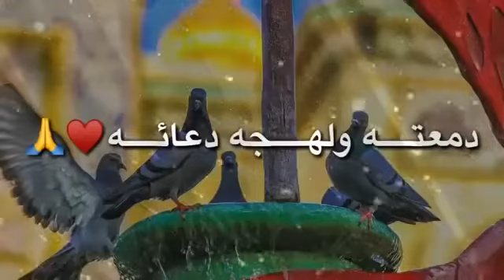اقوه قصيده اشتشهاد الكاضم 2019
لاتنسووووون_لاااايڪ_اشتــراڪ

نور الزين - عال العال اخبارك 😭💔 | جــديد 2019 ( فيديو كليب )

محمد السالم حصريا 2019
محمد السالم جديد2019
محمد السالم اخر شي نزله
ميوزك الريماس
محمد السالم - الجكاره ( فيدو كليب حصري ) قريبا

اوراس ستار - كلبي معاند 😩💞 / 2019 / مع الكلمات / بدون حقوق محمد سالم - يل جكاره 😻🚬 / 2019 / مع الكلمات / بدون حقوقكلمات الاغنيه :

لغيري انته ابد مصير
مااخلي احد يحبك
تقبل تتعب انته بشي
واحد ياخذه لتعبك
عايفني وافكر بيك
وبالي كله يم كلبك
كل هذا العذاب وياك
بعدني مجلب بحبك
ضميته حبك ويه دمع العين

سيف نبيل - ليله وره ليله اشتاك اله 🙉💝 / 2019 / مع الكلمات / بدون حقوقمحمد الفارس - ام جهالي 👰💘 / 2019 / مع الكلمات / بدون حقوقنور الزين - لغيري انته ابد مصير 😴💙 / 2019 / مع الكلمات / بدون حقوق
احمد جواد - طاحتلك الفركة / Offical Audio

Ahmad Jwad - Tahtlek alforqa (Offical Music Audio)
احمد جواد طاحتلك الفركة اوديو
التردد الجديد لقناة ميوزك الرماس
10971 - H

▶️Label: Music Alremas
▶️Director: رافت البدر
▶️Network Administrator : عمر المهاجر

يوسف الحنين - مفارك غالي / Offical Audio

زيد الحبيب حطت ايدك / Offical Video
نور الزين - قريبا ( Soon )
نور الزين اطك روحي بحديد
وسام داود و سيف القيسي - ذكريات | Wissam Daowd + Saif Al Qaisy - Official Video
يا أيام - ياسر عبد الوهاب مع المخرج رأفت البدر - Yaser Abd Alwahab - Exclusive 2017

نور الزين واحمد شاكر / اويلي - Offical
نصرت البدر - بألريش / video clip

Abdullah Alhamem - Mn tfragna [ Official Video ] | عبدالله الهميم - من تفاركنه
عبدالقادر اياد مدري شسوي
مشهد الروحاني ابو فطم
المتحجي وكامل مفيد مشاجرة المشجعين
مشهد ابو الذوق واموري سفرة رأس السنة
مشهد اموري جنبر بيع الاعضاء البشرية الكلة كبد

اوراس ستار_ مثل الملح ذاب (Oras sattar - Mal7 Thab - 2018 (Official Audio
سيف عامر - انته بقلبي هنا / Offical Audio

فرقة ام حسن - Mi gna - منك لله يمعذبني

نور الزين - روح بروح عاشرتك 2018 جديد
نورالزين ، اغاني نور الزين ، نور الزين مكرود ، نور الزين 2018 ، نور الزين موال حزين ، نور الزين لطمية